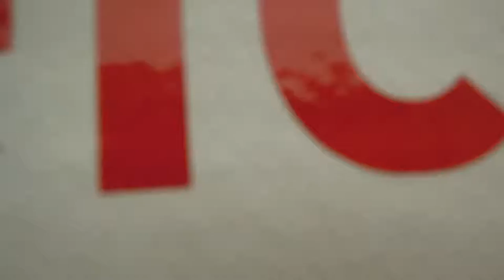Hören und Zeichnen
Praktikantin Fenja probiert die Mitmachstation "Hören und Zeichnen" in der Ausstellung "Sound goes Image" aus. Sie lässt sich durch Musik von Beethoven zu eigenen Zeichnungen inspirieren.